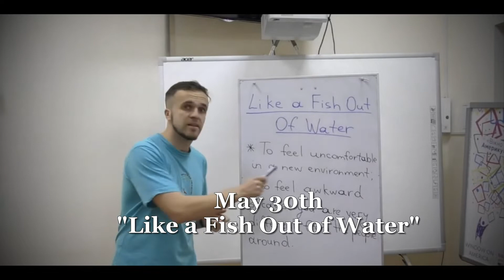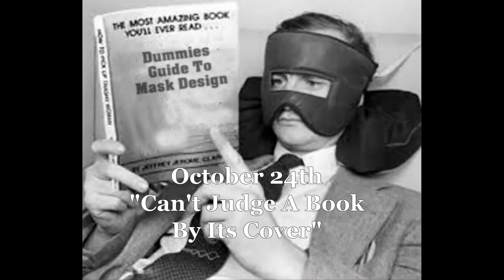[HD] True Tales Live 2023 Themes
10 months of storytelling coming up in 2023... with the exception of July and August, True Tales Live in cooperation with Portsmouth Public Media TV will be hosting 2023 storytelling shows on ZOOM and broadcast on PPMTV Channel 98.  We hope to do an in-person live show on June 27th.